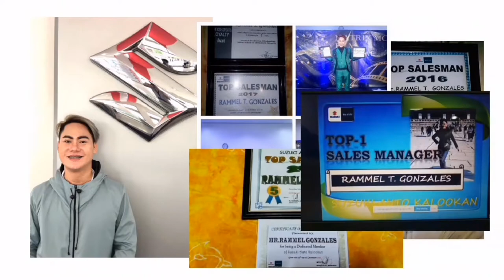Suzuki DZIREAGS 2022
Suzuki DZIREAGS is one of the best compact sedan car.